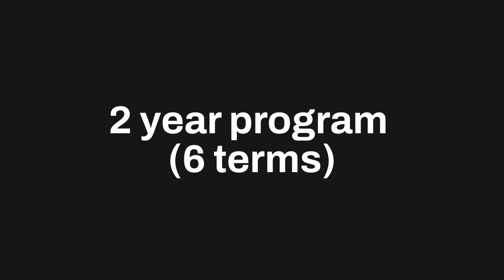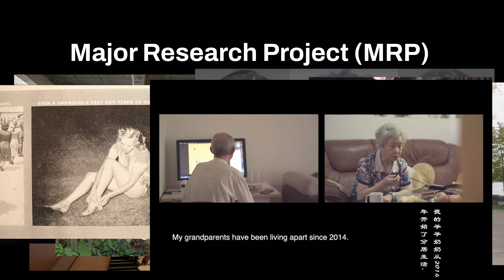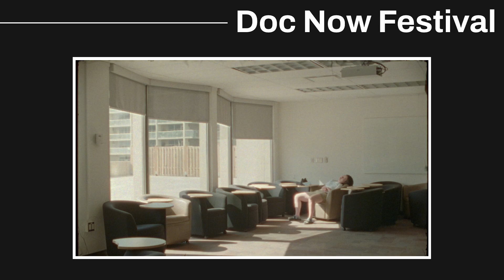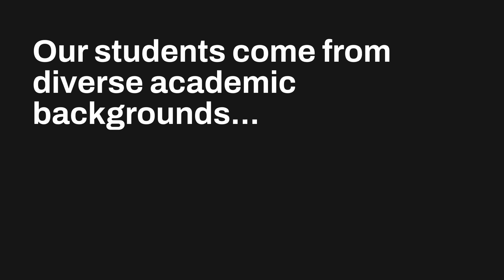Documentary Media MFA - Toronto Metropolitan University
Documentary Media Master of Fine Arts at The Creative School in Toronto Metropolitan University.